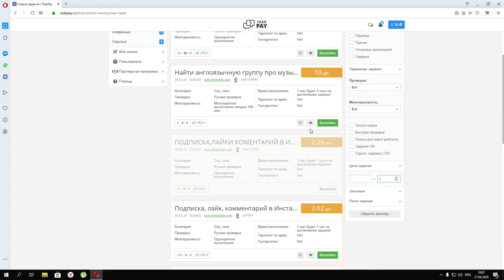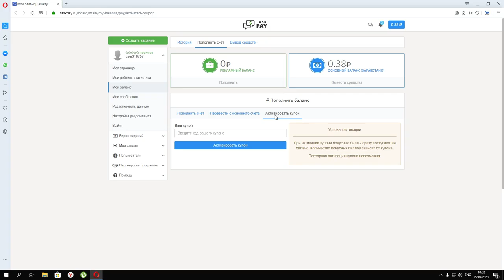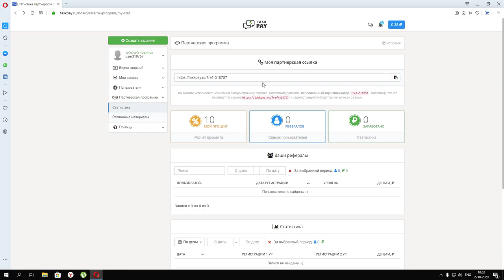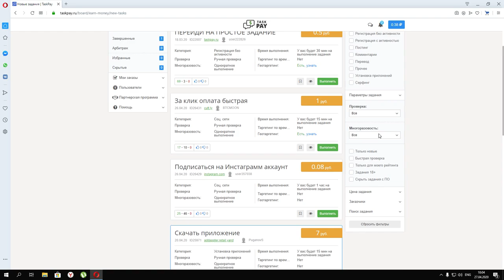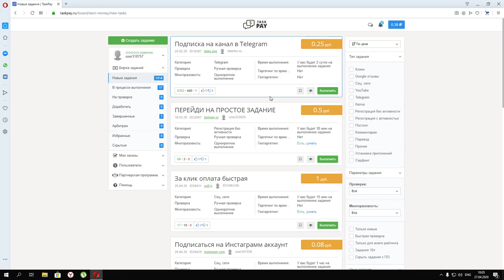Как легко заработать деньги на TaskPay